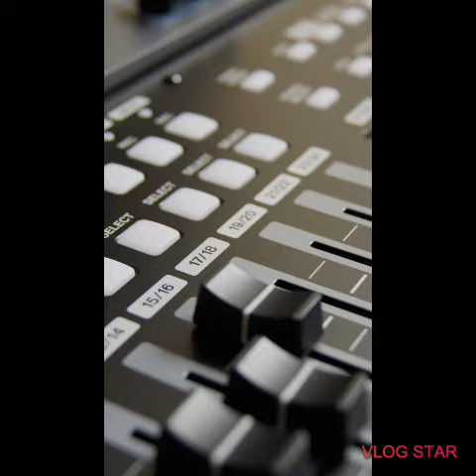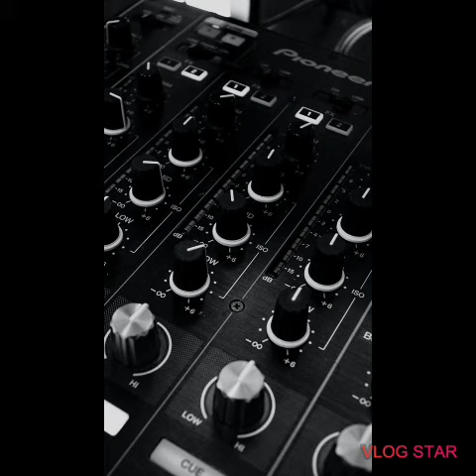Rap beats instrumental "way up" lil baby type beat 2020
Rap beats instrumental, lil baby type beat, rap beat, hip hop beat hip hop rap beat, trap beat 2020